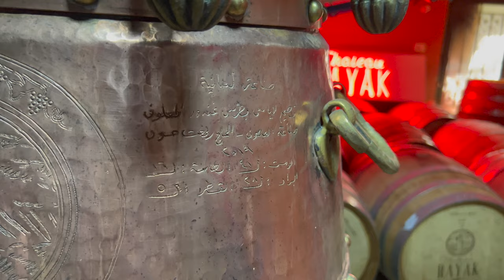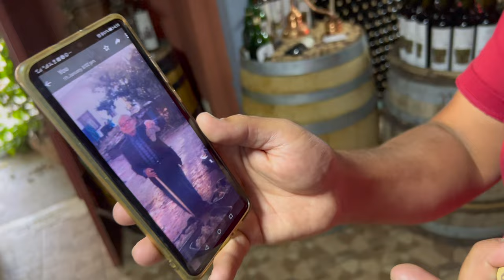Chateau Rayak: A Small Winery, A Great Wine & Grapes Project. Know Your Arak Quality Technic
شاتو رياق: مصنع نبيذ صغير ، مشروع كبير للنبيذ والعنب. تعرف على تقنية جودة العرق الخاصة بك
Riyaq (Arabic: رياق‎), also romanized Rayak, is a Lebanese town in the Beqaa Governorate near the city of Zahlé. In the early 20th century and up to 1975 and the outbreak of the civil war, it was Lebanon's most important railway center, where the 1.05-m Beirut–Damascus line met the standard-gauge line north to Baalbek, Homs, and Aleppo. It now has an air base and a hospital.